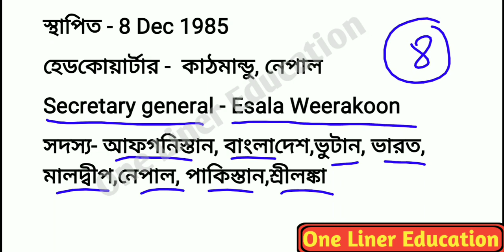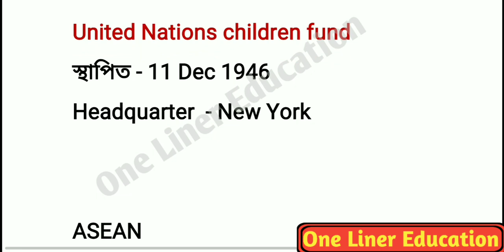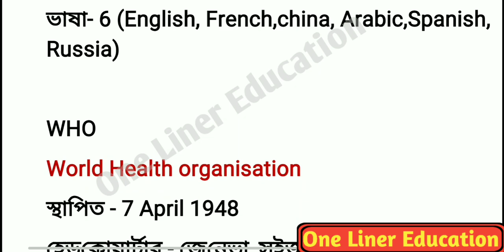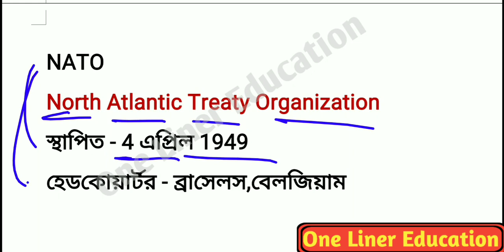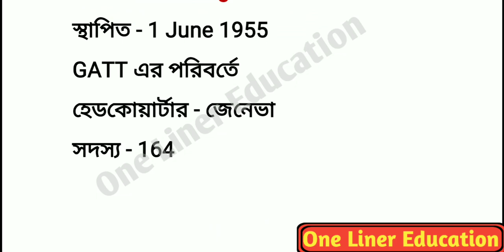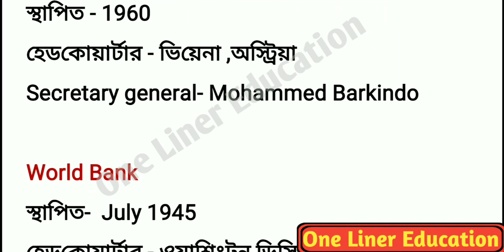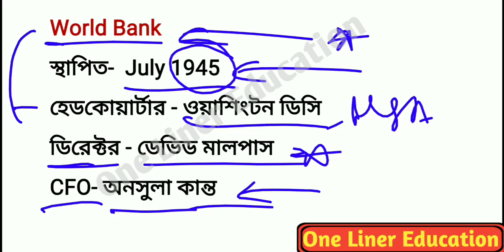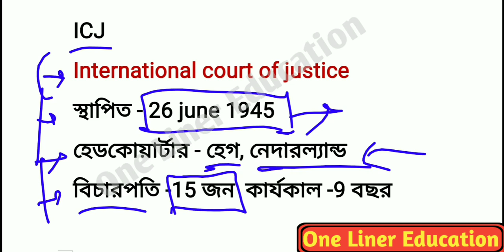অন্তরাষ্ট্রীয় সংগঠন ও তার সদর দপ্তর|All important Organization and Their Headquarters in bengali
in this video we discuss about international headquarters in Bengali, all important headquarters of international organisation in Bengali

বন্ধুরা এই ভিডিওটা যদি তোমাকে ভালো লেগে থাকে তাহলে অবশ্যই এই ভিডিওটা কে লাইক করো এবং তোমাদের বন্ধুদের মধ্যে শেয়ার করো এবং এরকম আরো ভিডিও পেতে গেলে চ্যানেলটিকে অবশ্যই সাবস্ক্রাইব করুন

ধন্যবাদ আমাদের এই ভিডিওটা কে পুরোটা দেখার জন্য🙏🙏🙏🙏🙏🙏